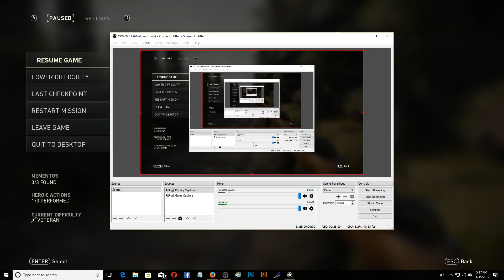Call of Duty - WW II -- WalkThrough in VETERAN -- OPERATION COBERA (Part 2)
This Series of GamePlay and WalkThrough is Played in VETERAN Difficulty Mode to the End.